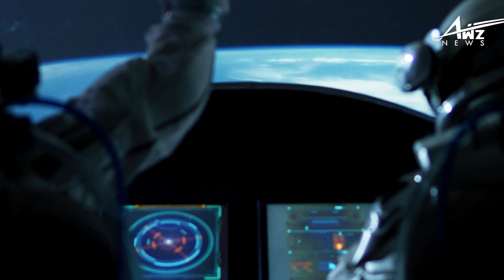NASA Discovered A Hole In The Universe Where There Is Nothing!